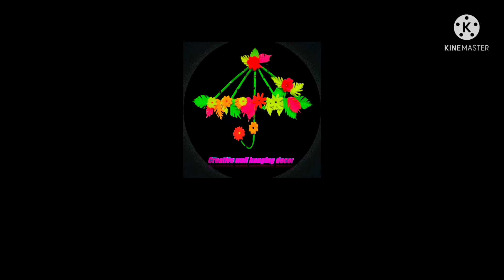Unique wallhanging craft idea | Best paper flower STAR shape wallhanging craft idea | Diy walldecor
Hii ! Welcome to my wall hanging craft video. From here You can learn how to make a beautiful home decoration.